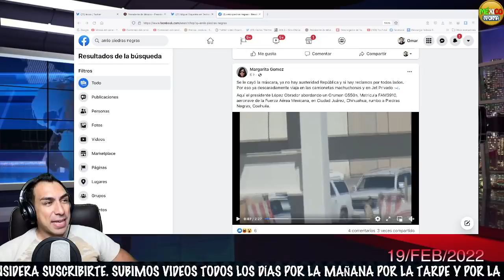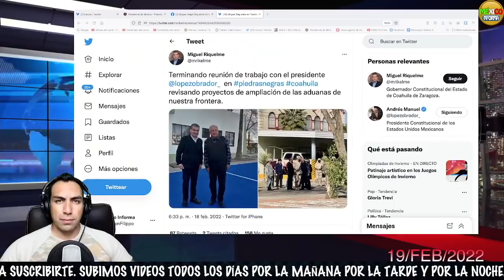MIRA LO QUE SUCEDIÓ EN LA GIRA DE AMLO: CHAYOTEROS LO CRITICAN PERO EL PUEBLO LO ADORA.